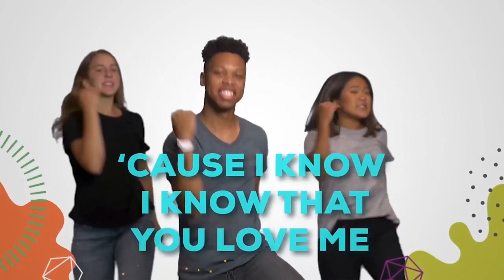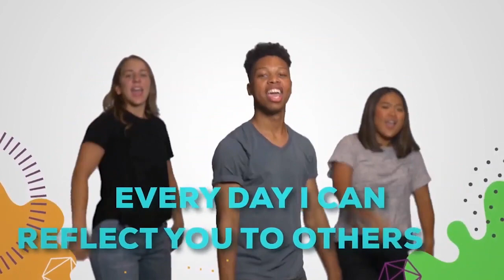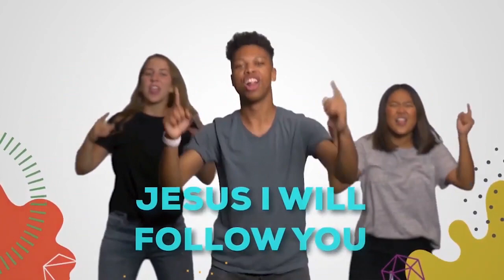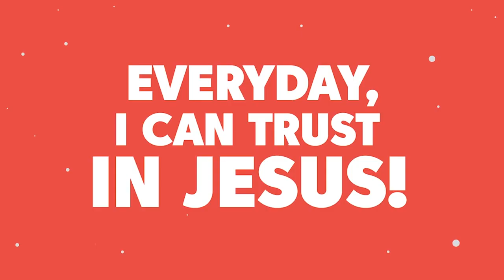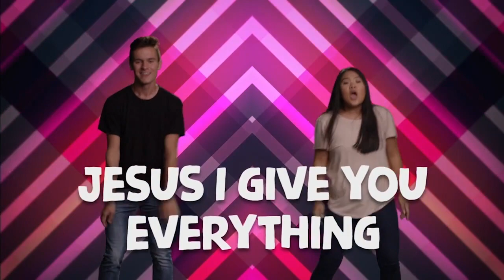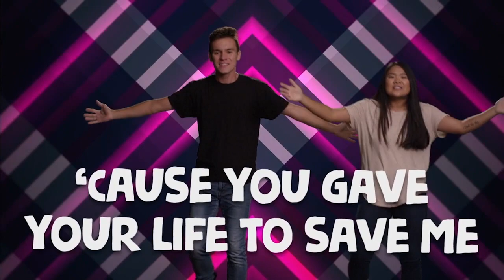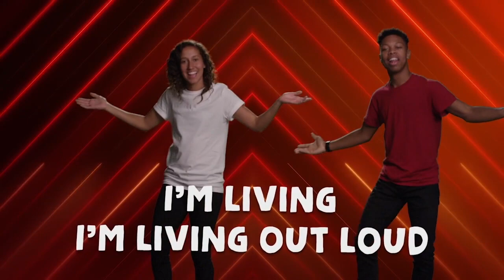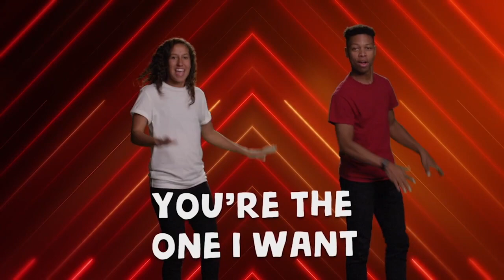February 2024: PreK and Kinder: Week 3: Water, Manna, Quail